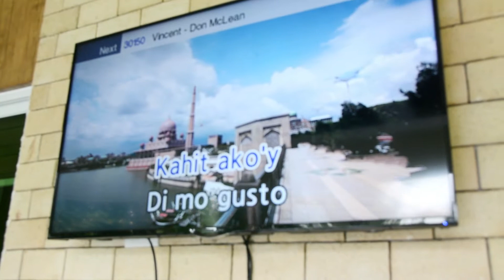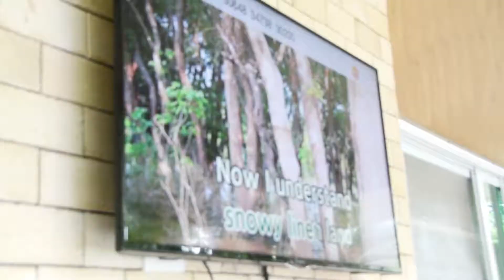Salvador Family Bonding @ Batangas City. V3